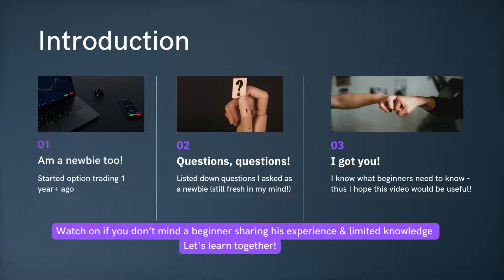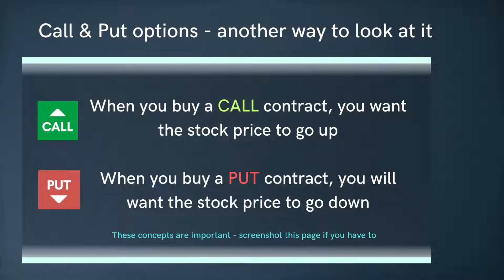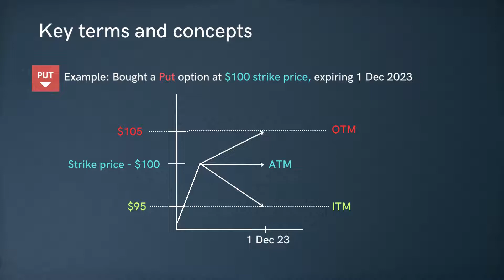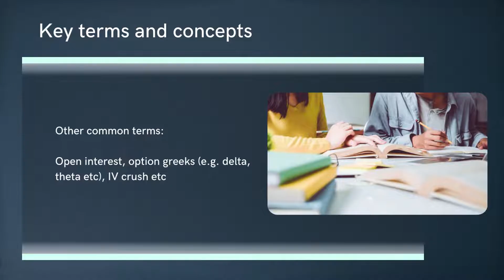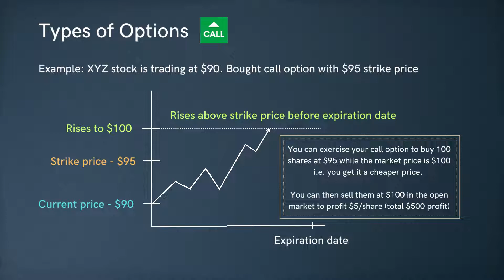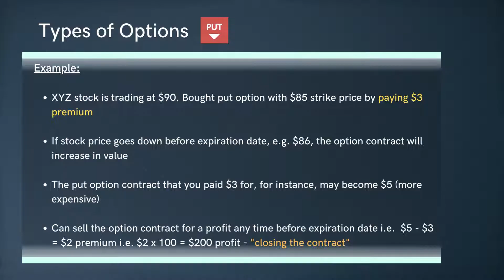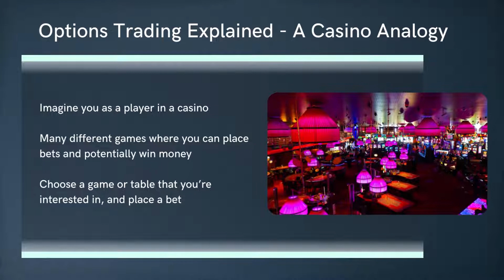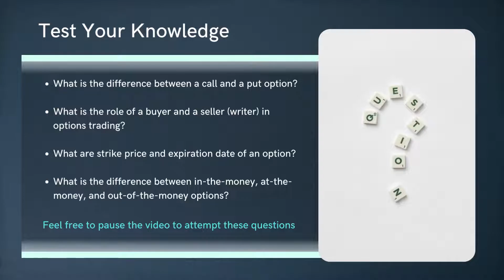[Part 1] Options Trading Explained 2025: A REAL Beginner's Guide (Options Made Simple)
I will be releasing a series of videos on options trading. And I can assure you that the content will be really easy to understand because.. I am a beginner myself :)

In this particular video, I am going back to the very basics, as I will cover what’s an option, the types of option, some key terms and concepts. I will also use a different yet simple analogy to explain option trading, and there are even questions at the end of the video to test your knowledge.

0:00 - Intro
1:13 – What are options?
2:13 – Purpose of options trading
2:59 – Key terms and concepts
12:50 – Types of options
13:10 – Call options with examples
16:28 – Put options with examples
20:07 – Buy vs sell options
21:46 – Options trading explained - a different analogy
25:31 – End thoughts + Test your knowledge

Receive FREE shares by Welbull!